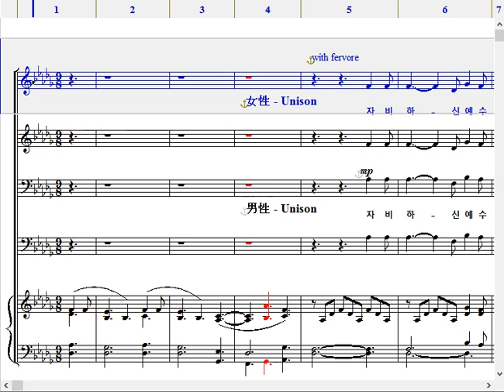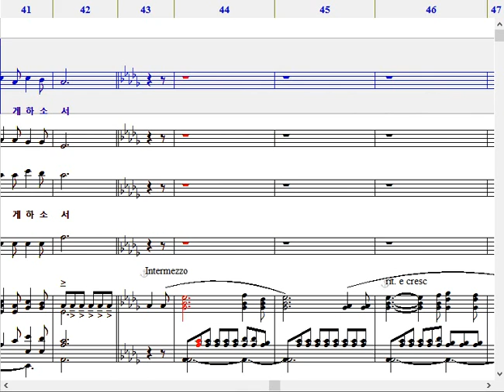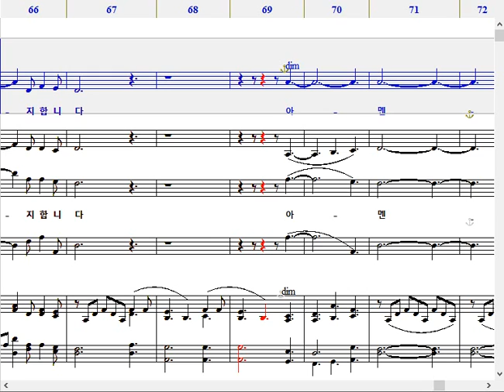자비하신 예수여Arr RogerC Wilson-소프라노